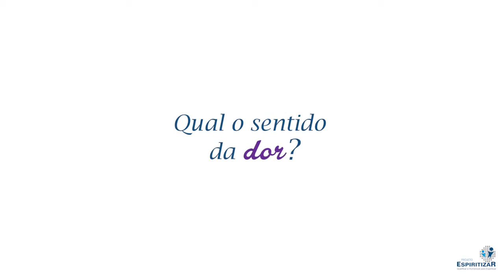Qual o sentido da dor? - Questões da Vida #35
Diante das situações dolorosas somos convidados a exercitar uma nova maneira de enxergar as situações da vida, sob o prisma do aprendizado. Exercitando o Sentimento de Aprendiz, enxergaremos sempre, diante de qualquer situação-desafio, os estímulos necessários para aprender, seguir em frente e confiar nas Leis Divinas.

Reflexões com Nestor Fidelis, diretor da Área de Atendimento Espiritual da Federação Espírita do Estado de Mato Grosso (Feemt)​ e um dos facilitadores do Projeto Espiritizar.

O Projeto Espiritizar é um instrumento desenvolvido pela Feemt para o Movimento Espírita: